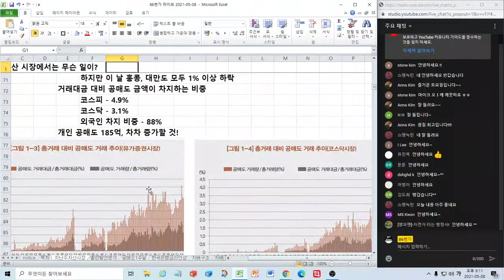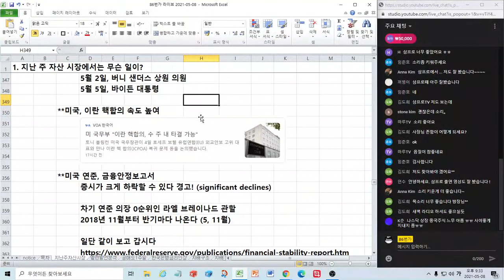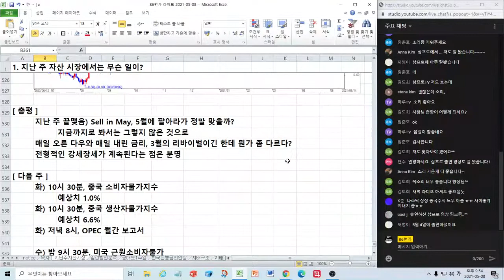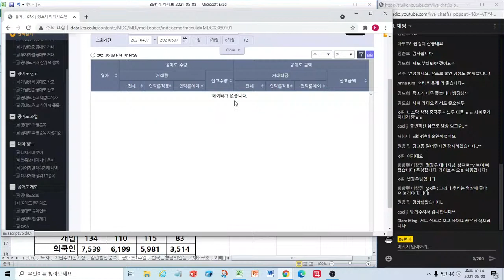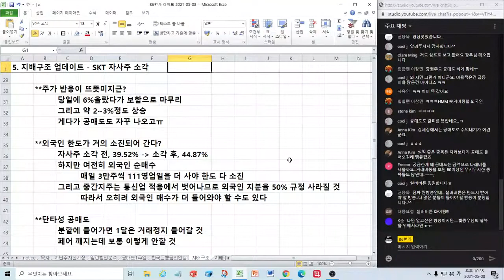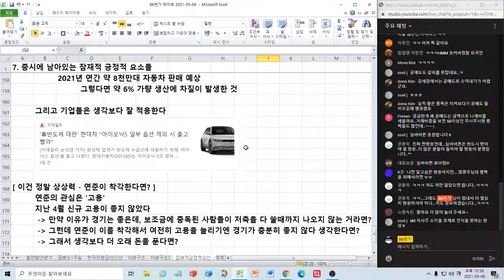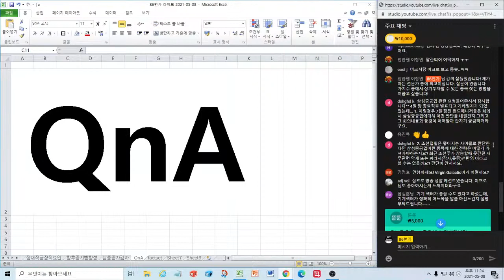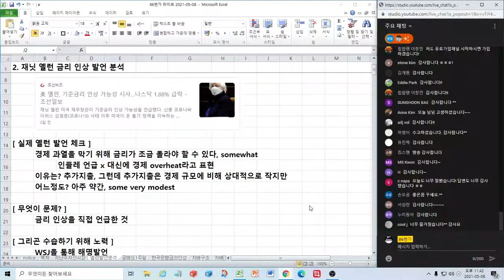[86번가 라이브] 지난 주 주식시장, 옐런 금리 인상 발언, 공매도 1주일, 한국은행 금리 방향, SK텔레콤 자사주 소각, 삼성 상속세 재원, 향후 증시 방향성, 삼성중공업 증자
2021년 5월 8일 라이브 방송

03:09, 지난 주 자산 시장에서는 무슨 일이?
53:48, 재닛 옐런 금리 인상 발언 분석
1:21:51, 감 떨어진 공매도 투자자?
1:23:39, 예상보다 높은 소비자물가, 한국은행 금리 인상 앞당길까?
1:30:19, 지배구조 업데이트 - SK텔레콤 자사주 소각
1:41:28, 지배구조 업데이트 - 삼성그룹 상속세 재원 마련
1:46:16, 증시에 남아있는 잠재적 긍정적 요소들
1:59:49, 향후 증시 방향성
2:08:43, 삼성중공업 적자, 무상감자, 유상증자 분석
2:15:49, 질의응답